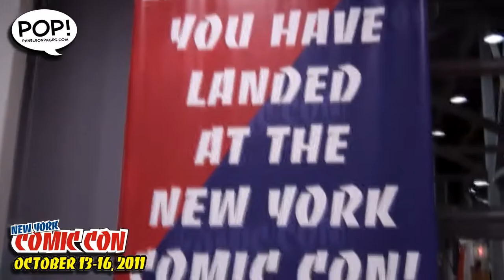New York Comic Con OrBust Road Trip, Episode 4! PanelsOnPages.com!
They have braved the journey up the east coast, from Florida through Georgia to the Carolinas, DC, Pennsylvania, and simply walked into Mordor.  The 11th Hour have arrived in New York City, and it's time to get to brass tacks.

On the Tuesday before the official grand opening of the 2011 New York Comic Con, The 11th Hour and their trusty Sallah, Tito Cruz (aka Teets), get a sneak peek inside the Javits Center as the show floor begins to take shape.  The Tag Champs also get a quick and graphic interview with ReedPOP's Lance Fensterman and Mike Armstrong, before heading out on the town to do it up tourist-style in Manhattan.  GET EXCITED, POP!ULATION!  New York Comic Con is almost here!

For more information about New York Comic Con, visit NewYorkComicCon.com!

For more geekly goodness, visit PanelsOnPages.com!